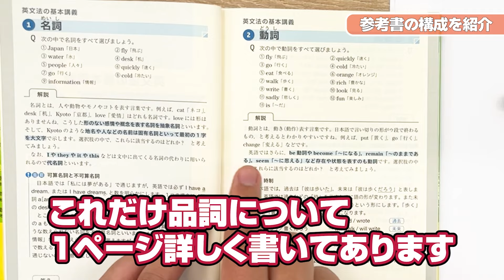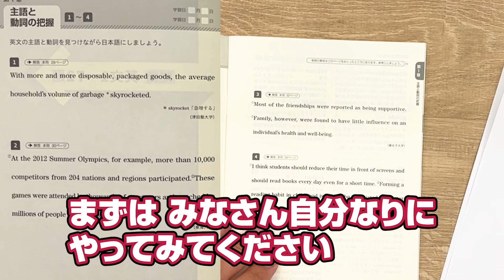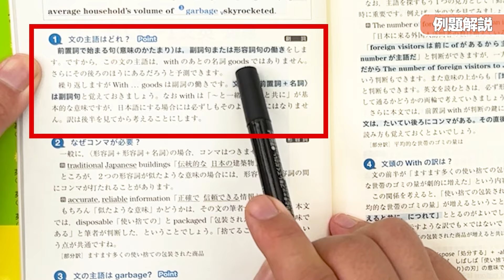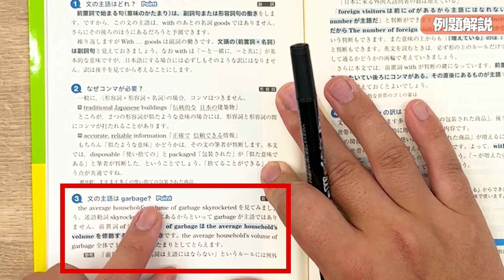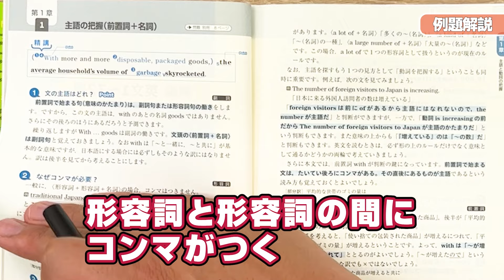【手元動画】英文解釈を鍛えたい人にオススメの勉強法を『入門英文問題精講』を使って解説！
今回のテーマは「『入門問題英文精講』の手元解説動画！」です。
動画内の勉強法を実践すれば英文解釈力爆上がり間違いなしなので是非取り組んでみよう！

【目次】
0:00 今日のテーマ
0:31 参考書の構成を紹介
1:24 例題翻訳
2:49 例題解説
5:20 まとめ